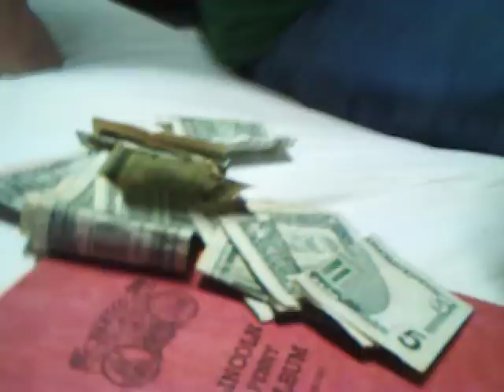Godzilla wants his money!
This is what happens when boredom strikes and you have nothing better to do.
*Episode 1 in this mini-series!*